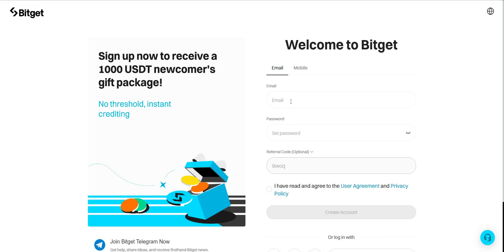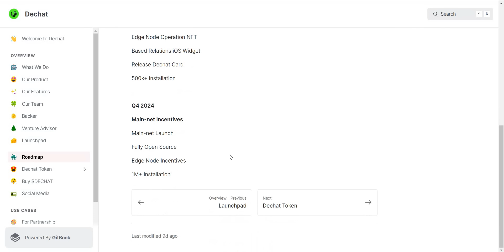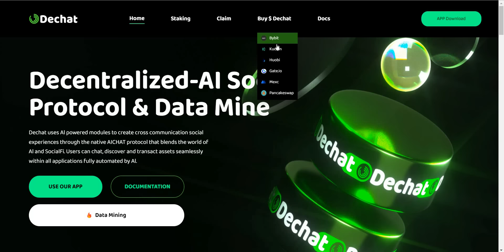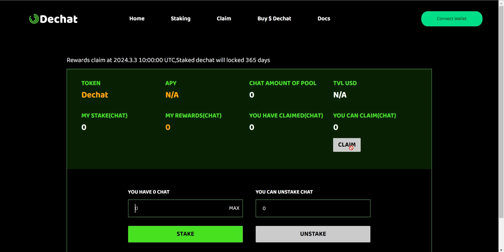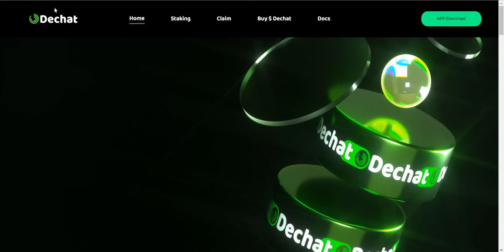A Gem Decentralized Crypto Project for Bull Run 2024